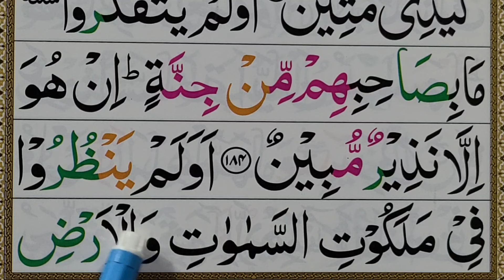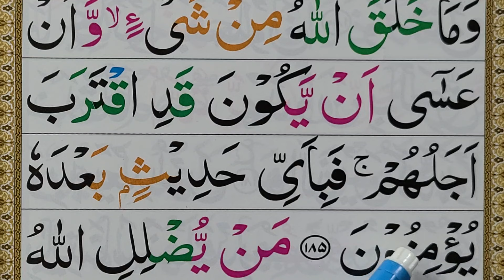Surah Araf verse 185 word by word with tajweed || Learn Quran